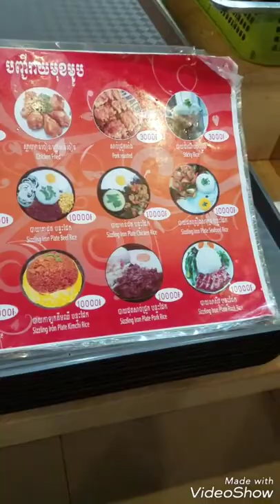Cambodia day2, đồ ăn ở central market